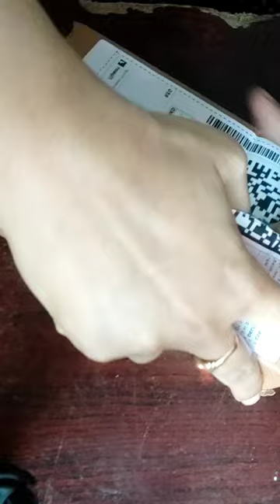DBIRONZA Silicone Washing Washer Dry Laundry Balls MULTICOLOUR (PACK OF 6)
Flipkartలో Ball Durable Cloth Cleaning Ball-DBIRONZA Silicone Washing Washer Dry Laundry Balls Machine Ball Laundry Dryeretergent Bar MULTICOLOUR (PACK OF 6) Detergent Bar ని చూడండి